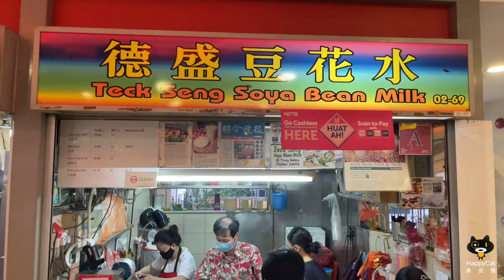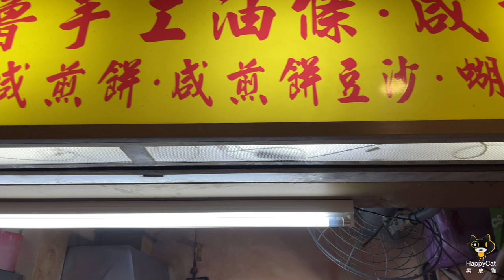Nothing beats this perfect breakfast match! | Teck Seng Soya Bean Milk, Tiong Bahru You Tiao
These are 2 old school stalls at that were established since the 1950s - Teck Seng Soy Bean Milk and Tiong Bahru Handmade You Tiao & Hum Chim Peng.

TECK SENG SOYA BEAN MILK
Set up by his father in 1950s, Mr Loo took over the stall from his father since 1985. For the last 37 years, Mr Loo's daily routine has been nocturnal. While many of us are sound asleep, he is busy at making soya bean milk & beancurd at the stall, from 10.30pm till 4am the next morning.

From the soaking of beans, to grinding to cooking and washing, he does the chores all alone. Following the traditional method his father cooked, Mr Loo slow cooks the milk in a big cast-iron wok. It is laborious work as after each batch is cooked, he has to scrub and rinse the wok to prevent the next batch of milk from being burnt. Along the way, he doesn't take a break but continuously works through the night.

Freshly cooked from the wok, it is no wonder that Mr Loo is well known for his soya milk. Nothing beats his artisanal beancurd. It's so silky and smooth that it seemingly melts in the mouth.

Operating hours:
5am - 11.30am

Address:
Tiong Bahru Market Food Centre #02-69, 30 Seng Poh Rd, Singapore 168898

TIONG BAHRU HANDMADE YOU TIAO & HUM CHIM PENG
Set up by her father-in-law who began the business in 1950s, Mdm Ng now helms the stall with her daughter and son-in-law. Their specialties are butterfly fritters, You Tiao and Hum Chim Peng, all of which are handmade from scratch at the stall daily.

Fried on the spot, the crispy fritters are fresh and hot. Dip a You Tiao into a cup of cold soya bean milk, and send it right into your mouth. Such a perfect match for breakfast!

Watch the video for a glimpse into the methods of making soy bean milk, beancurd and fritters from scratch!

Operating hours:
6am - 12pm

Address:
Tiong Bahru Market Food Centre #02-59, 30 Seng Poh Rd, Singapore 168898